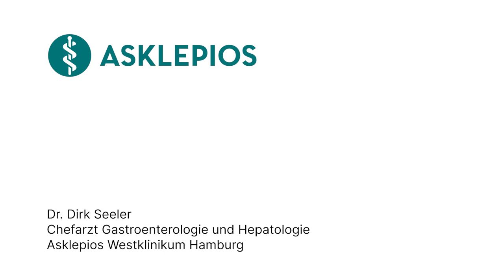Was ist die Bauchspeicheldrüse? - Medizin ABC | Asklepios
Wenn die Bauchspeicheldrüse über einen längeren Zeitraum nicht mehr richtig arbeitet, kommt es zu einem Mangel wichtiger Vitamine. Außerdem kann zu viel Alkohol dazu führen, dass sich die Bauchspeicheldrüse entzündet. Dr. Dirk Seeler, Chefarzt für Gastroenterologie und Hepatologie am Asklepios Westklinikum Hamburg erklärt, was die Bauchspeicheldrüse ist.

Dr. Dirk Seeler, Chefarzt für Gastroenterologie und Hepatologie am Asklepios Westklinikum Hamburg